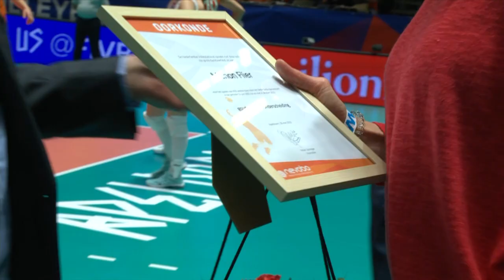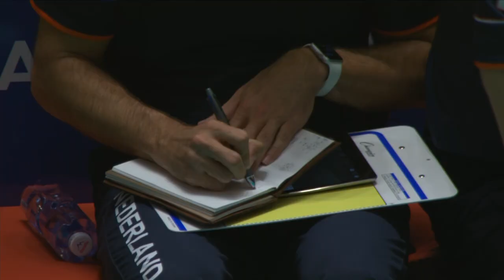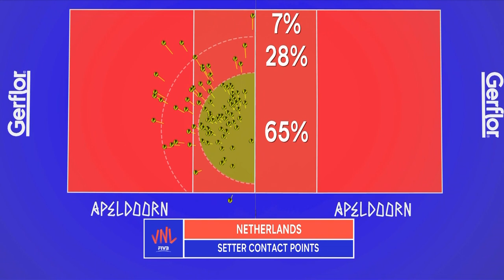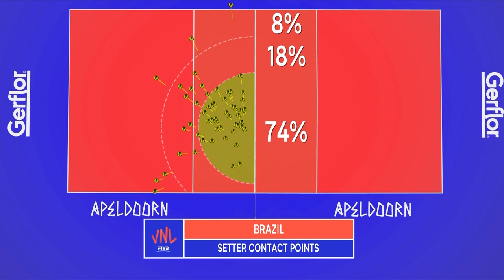Brazil 🆚 Netherlands - Full Match | Women’s Volleyball Nations League 2019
Enjoy watching the full match between Brazil and Netherlands of the 2019 Women’s Volleyball Nations League!